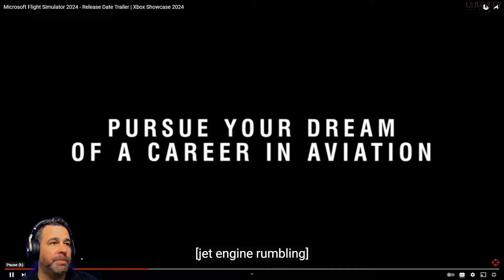NEW Flight Sim 2024 Trailer! Release Date | Trailer MSFS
NEW Flight Sim 2024 Trailer!